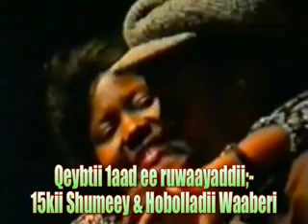15kii Shumeey.flv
Ruwaayaddii "15kii Shumeey" Qeybtii 1aad.